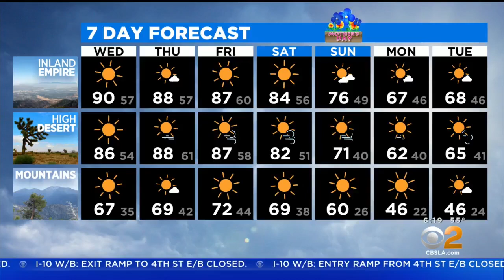STEAM: South LA's most notorious dessert makers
Catarah Coleman and Shoneji Robison are founders of Southern Girls Desserts in South L.A.